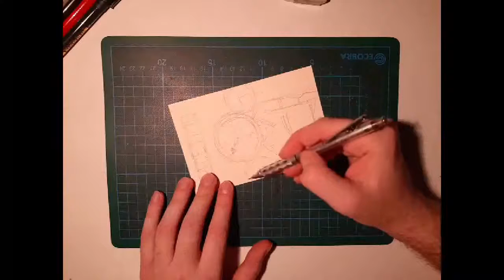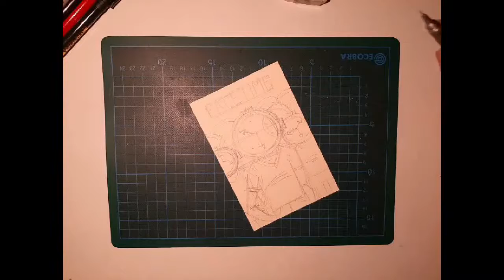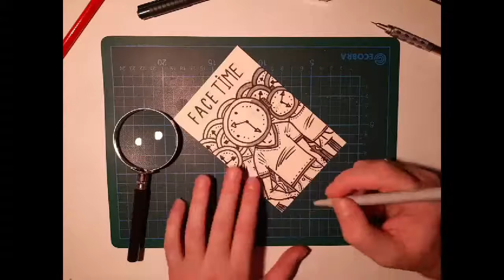Live drawing on Facebook - FACEtime